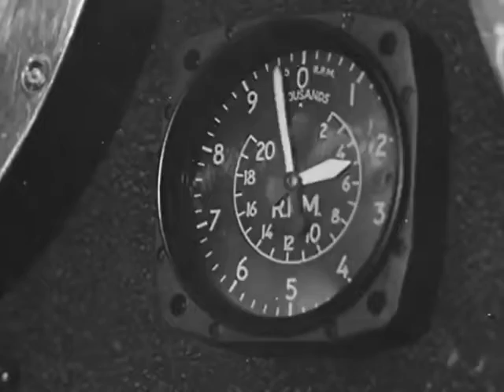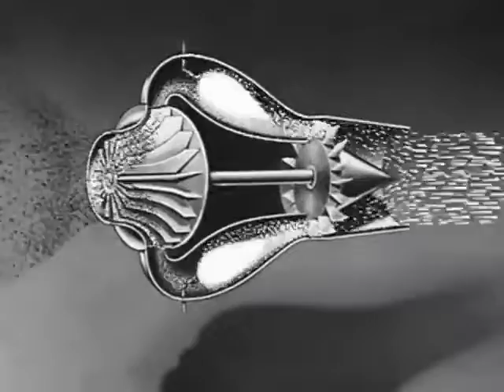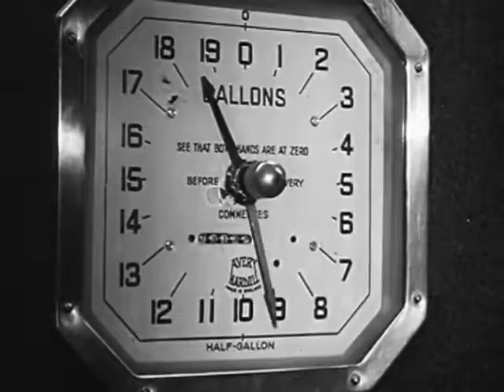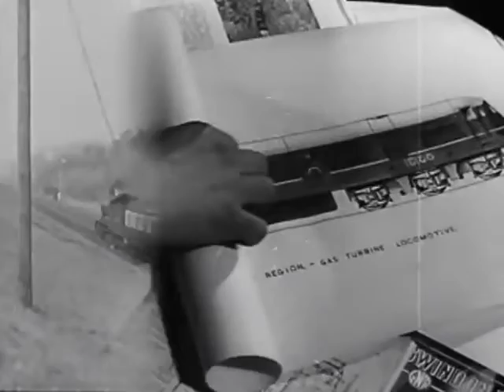Implog Holland Tunnel Dive